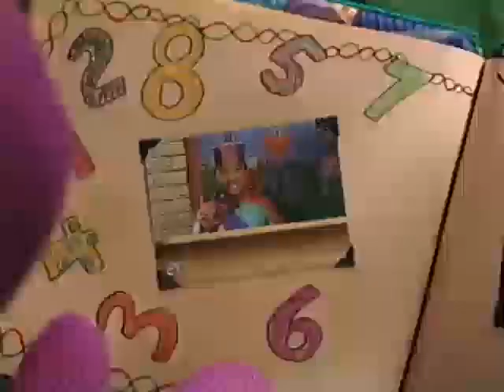Musical Scrapbook (All Versions) Part 395